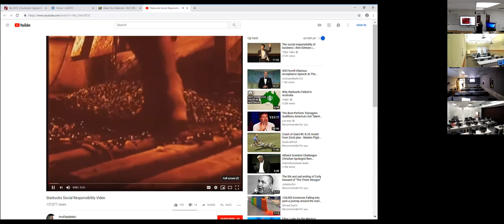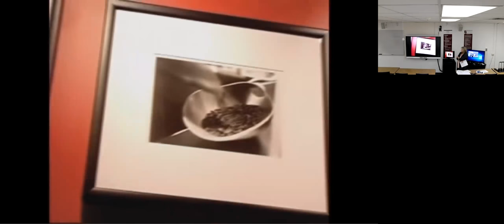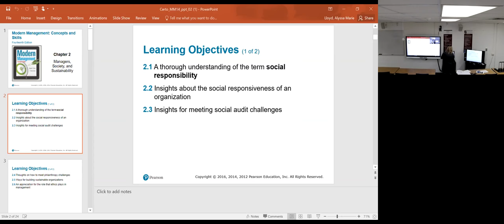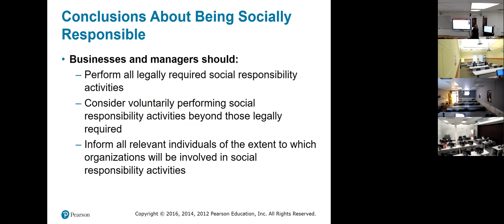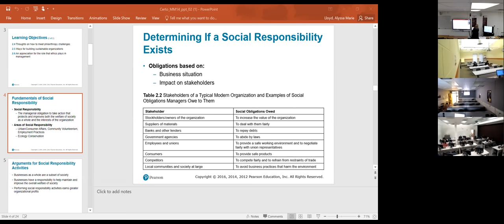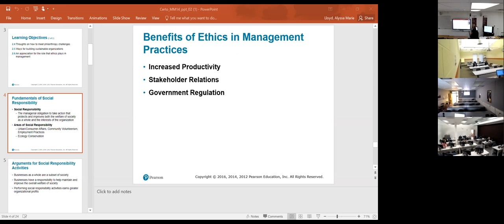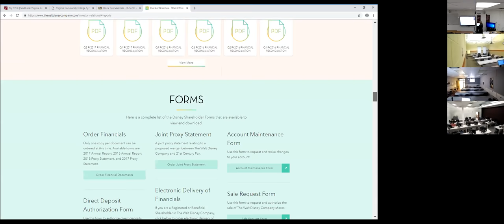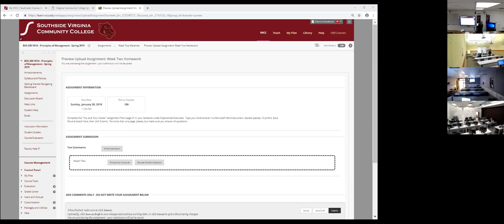Dr Henderson Lecture 1/15/19